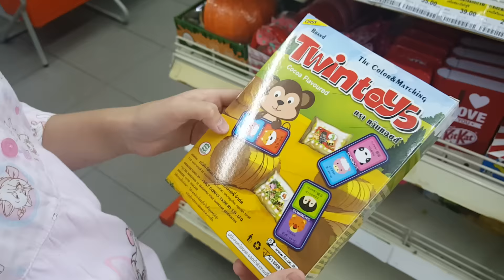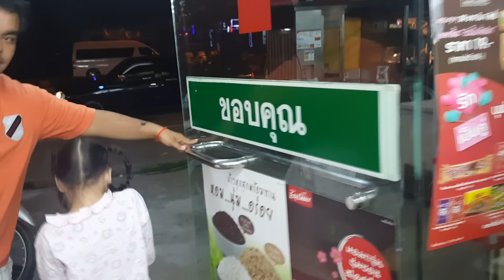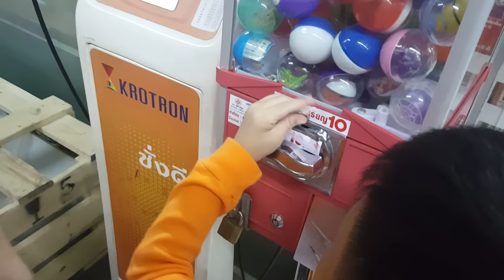บิดไข่ ที่เซเว่น ที่เมืองไทยมีด้วยหรอ??